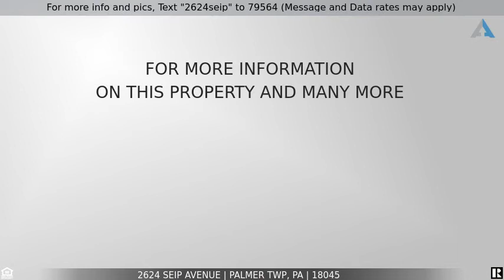Priced at $245,900 - 2624 Seip Avenue, Palmer Twp, PA 18045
For more info and pics, Text "2624seip" to 79564 (Message and Data rates may apply)
2624 Seip Avenue, Palmer Twp

Palmer Township large 3 bedroom twin with oversized 1 car garage! Close to major highways for easy commute to NY & NJ as well as everyday shopping. Economical gas heating, gas water heater and central air conditioning. Newer windows and doors!  Open concept living room with hardwood flooring plus modern kitchen with plenty of cabinets and counterspace, perfect for entertaining. The dining room has hardwood floors and slider door to rear deck with retractable awning, overlooking fenced in yard. Yard has TWO patios and tiered yard! Rounding out the first floor is a oversized one car garage which also has access to the back yard. The huge walk out, daylight lower level has a finished area of 16 x 13 family room, bringing finished square footage of this fabulous twin to over 1,600!  Lower level also has a HUGE 21x11 laundry/furnace/storage area that walks out to rear year yard. Don't let this home get away, it won't last long! Showings begin 3/10